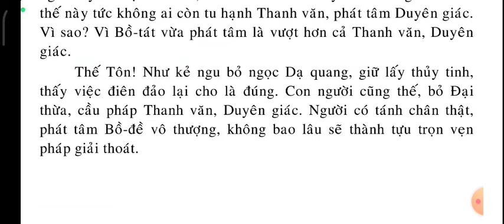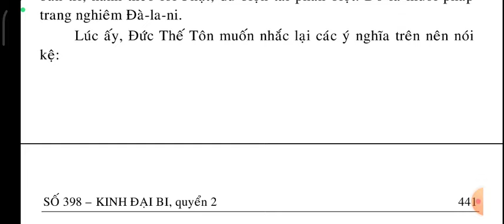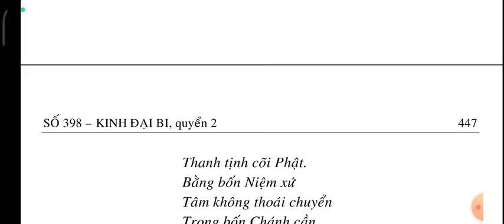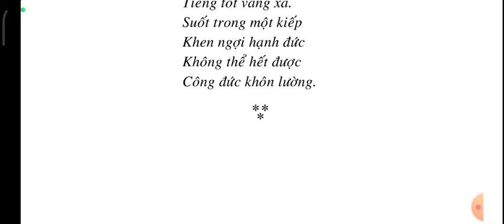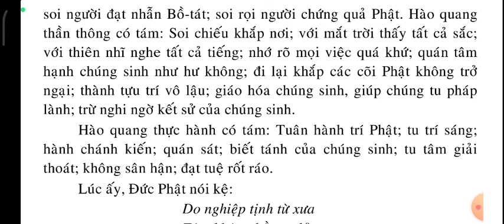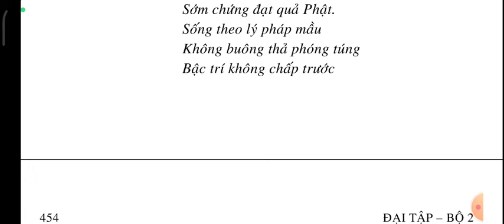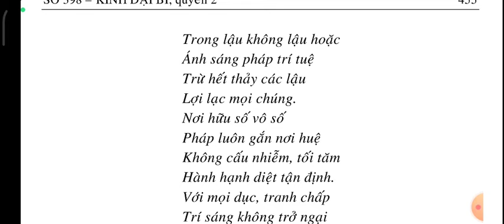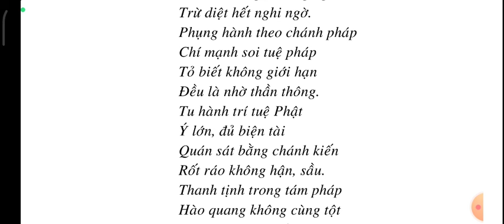Số 398 - Kinh Đại Bi | Quyển 2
SỐ 398 – KINH ĐẠI BI
QUYỂN2
  Phẩm 3: Pháp Môn Vô Cái
  Phẩm 4: Trang Nghiêm Pháp Bản
  Phẩm 5: Tám Hào Quang

QUYỂN 3
Phẩm 3: ĐẠI BI..
Phẩm 7: GIÁO HÓA
Phẩm 8: ĐẠO TUỆ
Phẩm 9: KIẾP SỐ
Phẩm 10: HẠNH NGHIỆP

QUYỂN 4
Phẩm 11: BIẾT BA ĐỜI
Phẩm 12: TRỊ HIẾU CHÚNG SINH.
Phẩm 13: CHỦNG LOẠI CHÚNG SINH
Phẩm 14: CĂN BẢN.
Phẩm 15: THẦN TÚC
Phẩm 16: NHẤT TÂM ĐỊNH Ý

QUYỀN 5
Phẩm 17: BIẾT BẢN HẠNH CỦA CHÚNG SINH
Phẩm 18: THẤU TỎ
Phẩm 19: CHẤM DỨT LẬU HOẶC
Phẩm 20: BỐN VÔ ÚY
Phẩm 21: MƯỜI TÁM PHÁP BẮT CỘNG (1)

QUYỂN 6
Phẩm 21: MƯỜI TÁM PHÁP BẮT CỘNG (2)
Phẩm 22: ĐẠO NHƯ LAI

QUYỀN 7
Phẩm 23: TÁM TỔNG TRÌ

QUYỀN 8.
Phẩm 24: QUÁ KHỨ,
Phẩm 25: TUỆ NGHIỆP
Phẩm 26: BỒ-TÁT TRÍ TÍCH.
Phẩm 27: TÁN THÁN
Phẩm 28: PHÓ CHÚC.